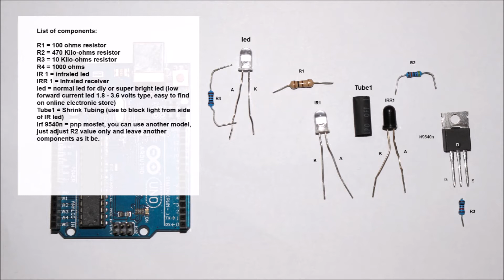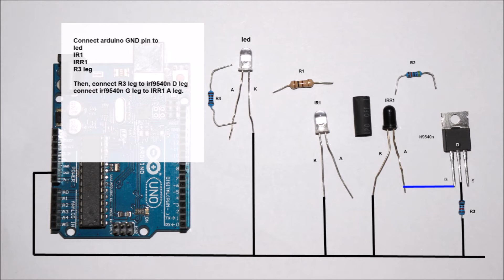Infrared toggle switch circuit diagram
This toggle on/off switch has far more detection range than capacitive touch device and easy to build.

The circuit is easy to build and use minimal components to make a job done, now let's start.